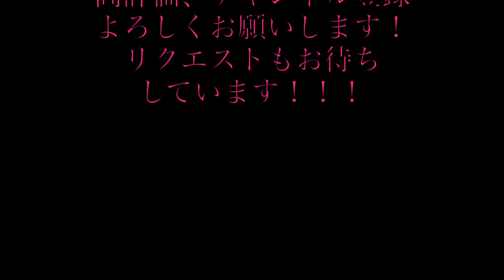【超かんたん！】『スイカゲームBGM』ピアノ初心者向けレッスン(ドレミ付き)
今流行りのスイカゲームのBGMがすぐに弾けます！